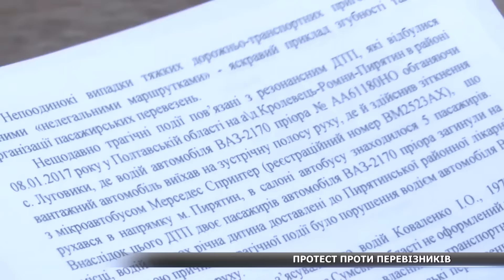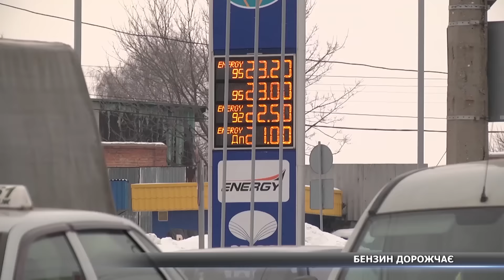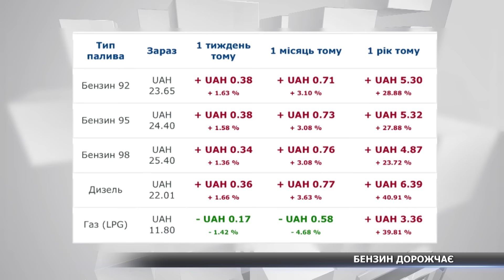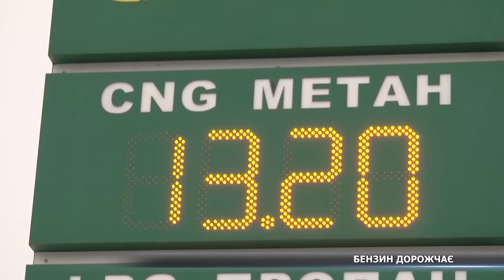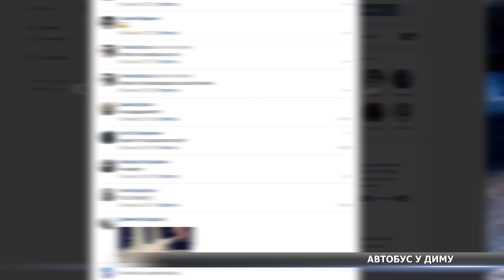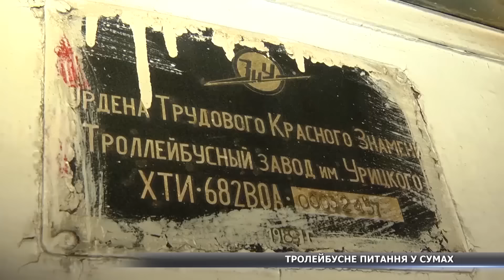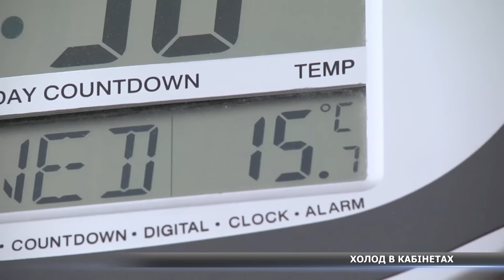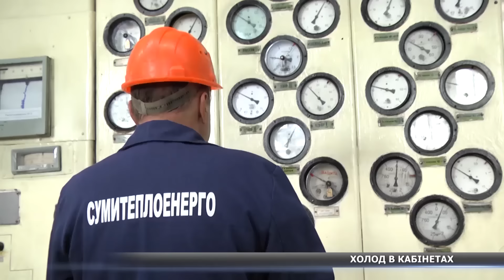Новини за 01.02.2017 повний випуск